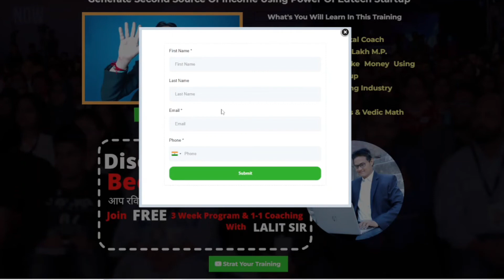Start Your Abacus Learning Center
It's a combination of:
1. ADVANCED ABACUS
2. VEDIC MATHS
3. CALLIGRAPY
4. HANDWRITING IMPROVEMENT COURSE
5. MID BRAIN ACTIVATION
6. DMIT TEST